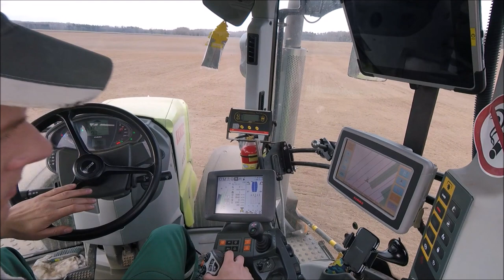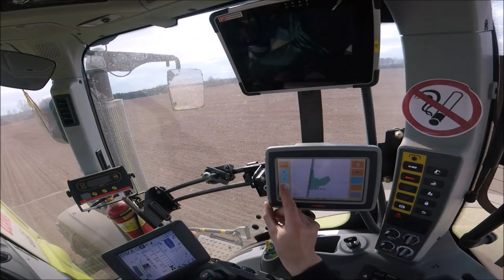Lauku Pievelšana Pavasaris 2019. Claas Axion 850 & Väderstad Rexius 1020. [GoPro]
Field Rolling Spring 2019